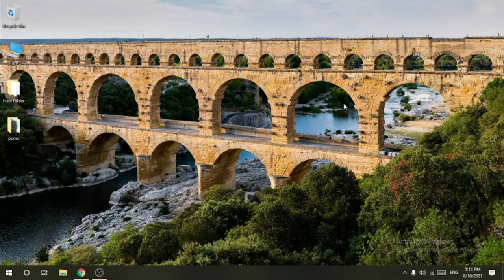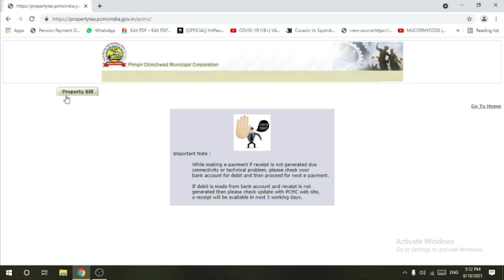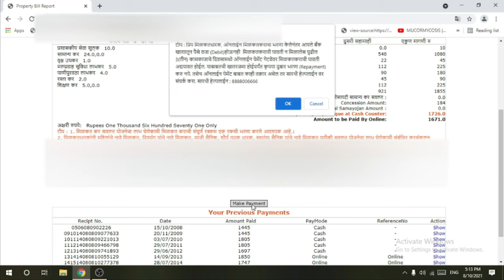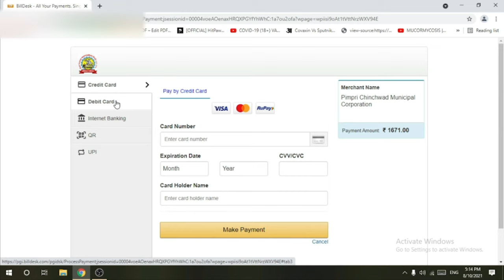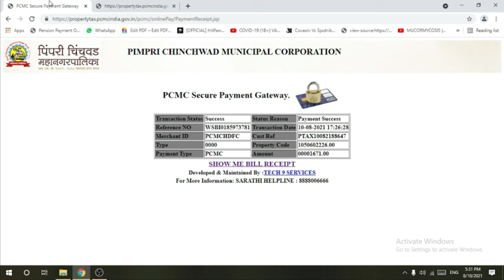pcmc online property tax paid in hindi |ऑनलाइन pcmc मालमत्ता कर कसा भरावा |SKN INFOTECH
hellow friend, my self maitrey pramod khandizode, in this video  I explain how to pay online propety tax, we know that covid 18 pandemic we can't go personally  to municipal corporation office so my video to help  to every  onre for online tax

THANK YOU SO MUCH EVERYBODY FOR WATCHING OUR VIDEO